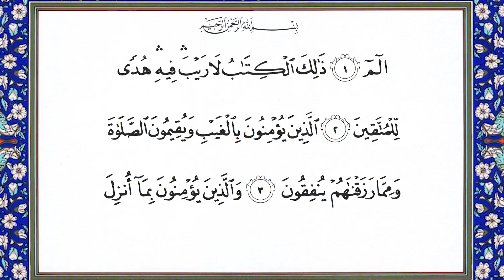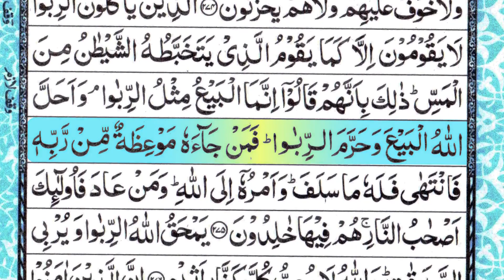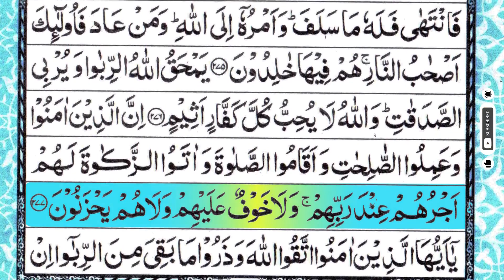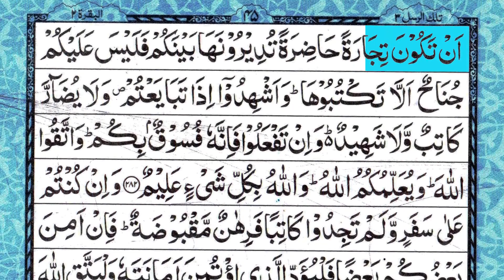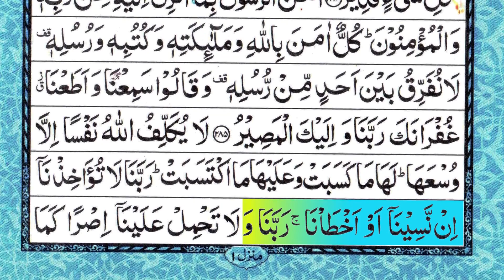Surah Al-Baqarah Full || (HD) With Arabic | سورة البقره | Ep-046|By Sheikh Ishaq (كاملة مكتوبة)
surah baaqarah
baqarah surah beuatiful recitation
surah baqarah fast
amzing tilawat
surah baqarah with arabic twxt
surah baqarh omer hisham
surah baqarah sudais
sheikh sudais
shuraim surah baqarah full tilawat
comlrtr surah baqarah
mishary surah bakara
Surah Al Baqarah Full Abdul Rahman Al Sudais,
سورة البقرة كاملة مكتوبة تلاوة بصوت الشيخ عبد الرحمن السديس (بدون اعلانات)
تلاوة خاشعة مميزة وتلاوة جميلة مع الترتيل والتجويد مع إمكانية تتبع القارئ بجودة عالية وفريدة من نوعها.
سورة البقرة كاملة مكتوبة بصوت امام الحرم المكي بمكة المكرمة الشيخ عبد الرحمن السديس

Quran beautiful recitation Surah Al Baqarah read Arabic by Sheikh Abdul Rahman Al Sudais
Abdulrahman Al Sudais

The Prophet said, 'The Qur'an and those who committed themselves to it will be presented on the Day of judgement, preceded by Surah al-Baqarah and Surah al

Imran'.
[Muslim 805]

The Prophet (salAllahu alayhi wasalam) said, 'Learn how to recite Surah al-Baqarah for there is a blessing in it, and there is sorrow for abandoning it, and it is unbearable for the idle' and that 'al Baqarah and al Imran are like two flowers which will shade their learner on the day of Judgement, as if there were two large clouds or two flocks of birds'.
[Ahmad 21872 & Buraida al-Aslami Muslim 1/553]

The Prophet said, 'Recite Surah al Baqarah in your dwellings and do not keep them as tombs. He also said that whoever recited Surah al Baqarah at night would be crowned with a crown of paradise.'
[Baihaqi in Al-Shuaib]

Abu Huraira reported that the Messenger of Allah (salAllahu alayhi wasalam) said, "Do not turn your houses into graves. Shaitan is barred from any house in which Surat al-Baqarah (2) is recited." [Muslim 780, 4: 1707]

[Sahih al-Bukhari]

SHEIKH SUDAIS, SURAH AL BAQARA